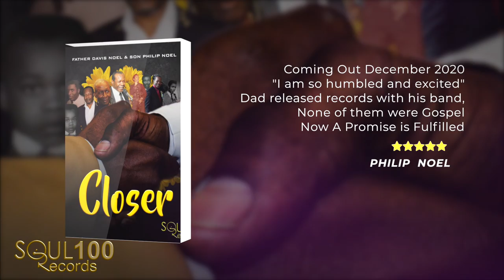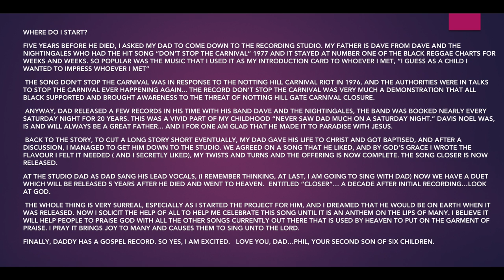Closer Davis Noel & Philip Noel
Davis Noel lead singer for Dave & The Nightingales who had the hit record Don't Stop The Carnival, made a few records but none of them Gospel.
Before he died his son Philip Noel promised to finish this song...To God be the Glory, we pray that the song blesses and encourages in these pre rapture days ... I know that Dad is in enjoying watching from heaven..

please download from Amazon music and all the normal digital outlets.